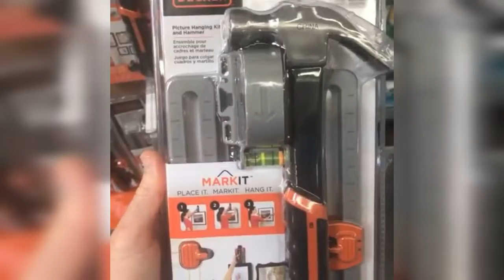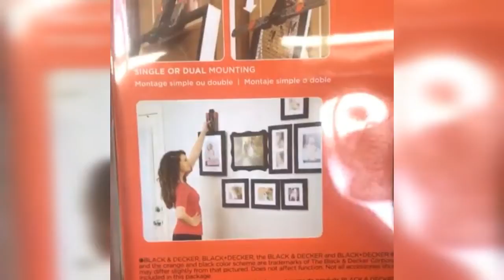Amazon prime day loot 2019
Amazon prime day video contains cheap products of Amazon.